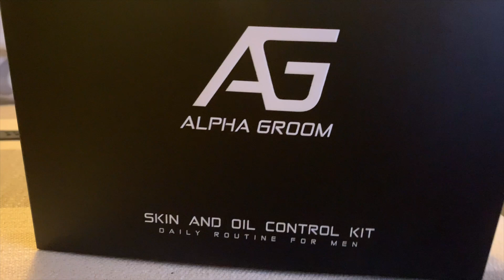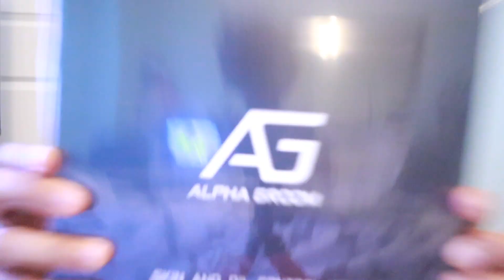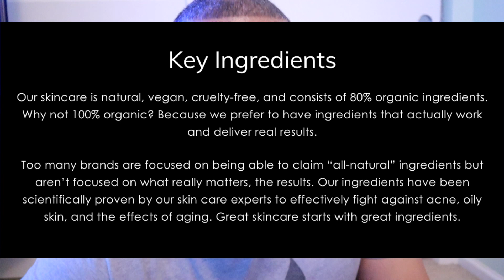Men's Skincare Review: JESSE JAMES WEST'S ALPHA GROOM!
Happy Birthday to the King, Jesse James West! 😎

Fitness YouTube Extraordinaire, Jesse James West has just started his Skincare Line called, ALPHA GROOM! I'm super excited to rate & review this new product for you all!

Alpha Groom is a Men's Skincare product that was created to give men an easy, 3-step routine in cleansing their skin and unclog pores - giving you a bright, clean and healthy face so you can continue to CRUSH the competition - inside and outside of the weight room!

Alpha Groom is made with natural ingredients and possesses other anti-aging benefits 🔥

Why Alpha Groom?
It’s time for men to move on from using the traditional shampoo or bar of soap for taking care of their skin. This leads to damaged, dried out skin which can cause acne and speed up the aging process. Due to higher testosterone levels, men’s skin is both thicker and oiler than women’s. This is why we created a natural and effective skincare solution made specifically for men that will attack your skin issues head-on and lead to you becoming a more confident version of yourself.

SHOOTING GEAR
► Camera
CANON M50